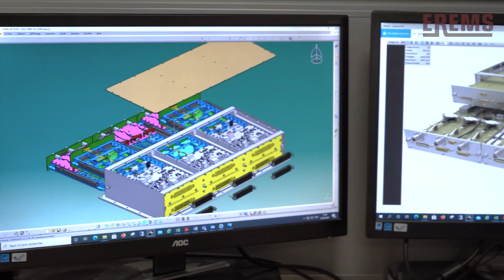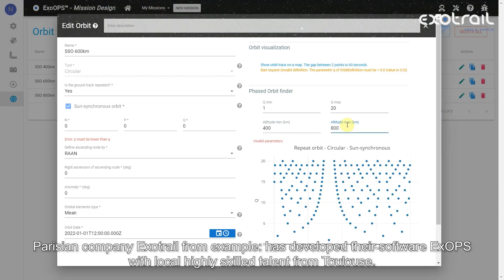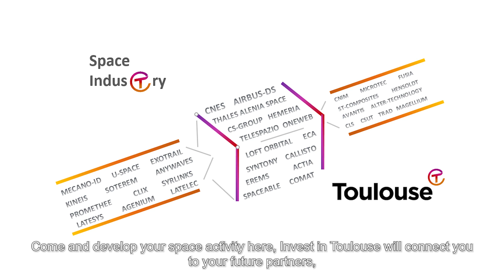Space industry - Invest in Toulouse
Since the 1960's Toulouse has been the European capital for the space industry. This is largely due to Toulouse's space heritage from CNES, Airbus, ans Thales Alenia Space and since 2015 OneWeb Satellites.